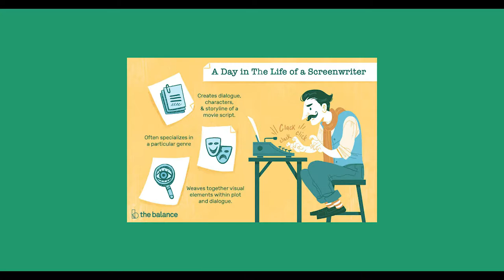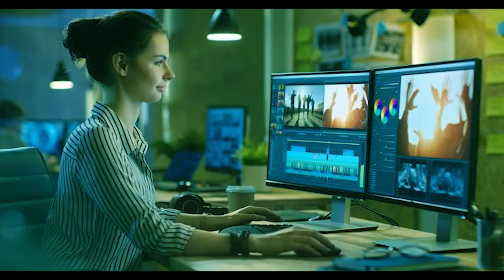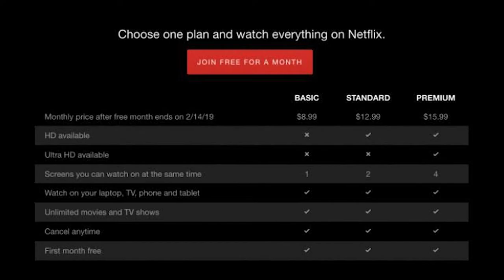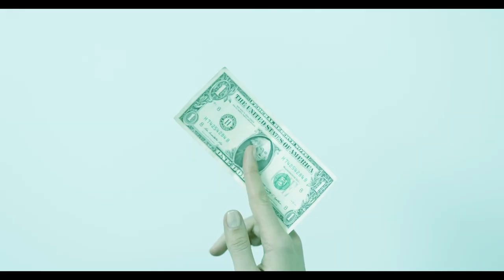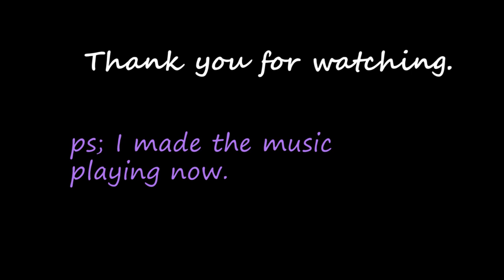Watching movies with no money.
To many people, watching movies as a form of entertainment is expensive, but there are ways to cut costs and watch movies without worrying about your budget.